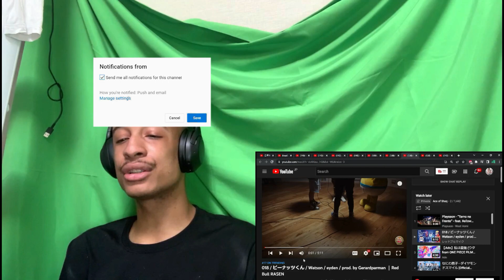018 / ピーナッツくん / Watson / eyden / prod. by Gerardparman ｜Red Bull RASEN 外国人の反応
018 / ピーナッツくん / Watson / eyden / prod. by Gerardparman ｜Red Bull RASEN 外国人の反応